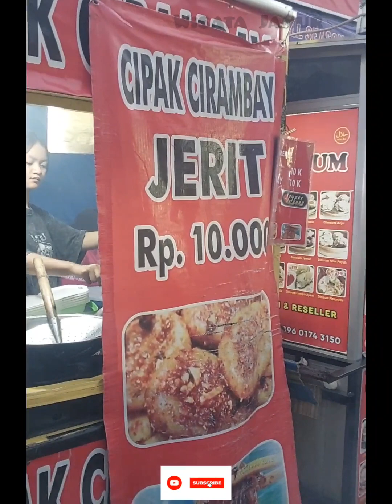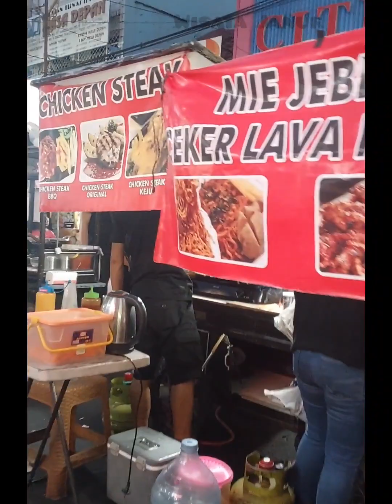Wisata kuliner Pasar lama tangerang||pasar lama tangerang terbaru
Wisata kuliner pasar lama tangerang ini selalu rame dikunjungi oleh orang-orang terutama yang hobi makanan kulinernya,banyak berbagai macam makanan dan minuman di sepanjang jalan pasar lama tangerang,tepatnya di jln Ki Samaun deket stasiun KRL Tangerang.Pasar lama kuliner malam biasanya buka setiap hari dari jam 04:00-12.00
Apalagi hari hari week end selalu banyak dipadati pengunjungnya untuk berwisata kuliner bahkan banyak juga jasa foto foto di pasar lama tangerang

Pemusik: @cindyeatsz

Pemusik: @iksonmusic